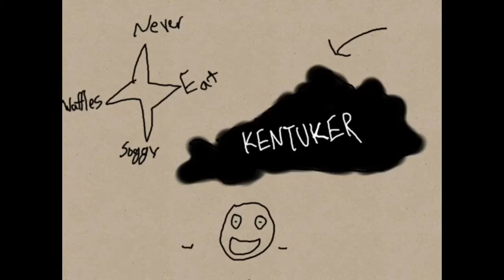Northern Kentucky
Sorry bill